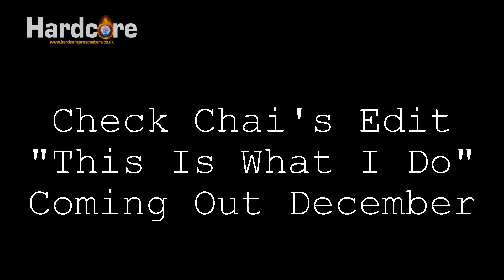Chai Francis | This Is What I Do | Throwaway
this is just a video of clips i wont be using for chais edit which is out in december so keep subscribed to the channel to see a truly great edit!